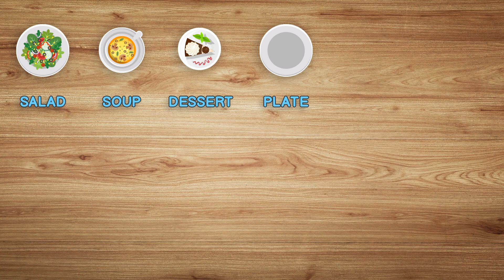At the restaurant Vocabulary in English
Learn Restaurant Vocabulary in English with our video